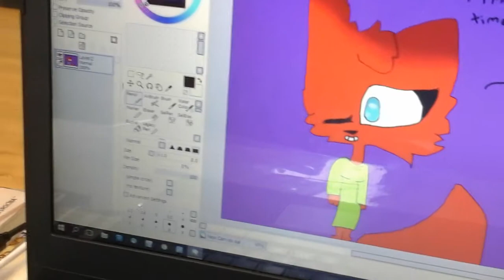First Time using Paint Tool Sai :))))